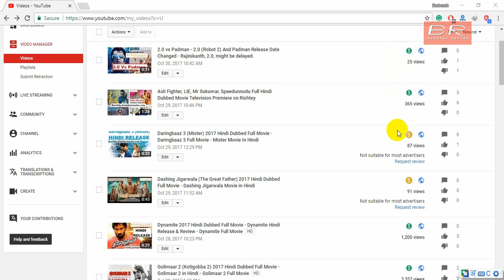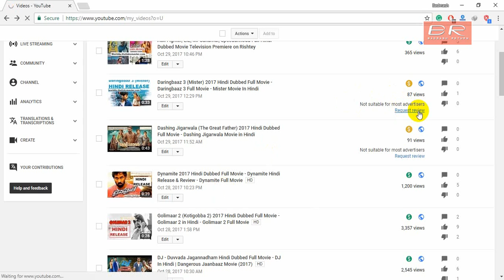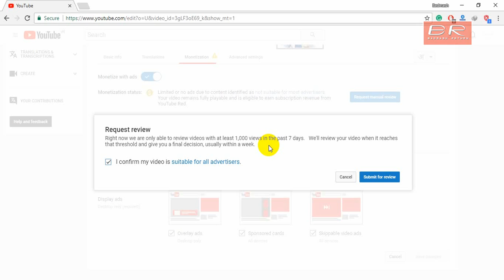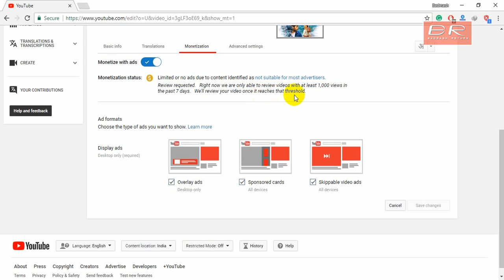Fixed/Removed Monetization Yellow Icon | क्या है Yellow Dollar Monetization | Limited or No Ads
Yellow Monetization Icon to Green Monetization Icon | Step By Step in Hindi Full Tutorial - How to Appeal || Video Review Request ||
YouTube Video Monetization Icon Turned Yellow | Limited or No Ads | Solution